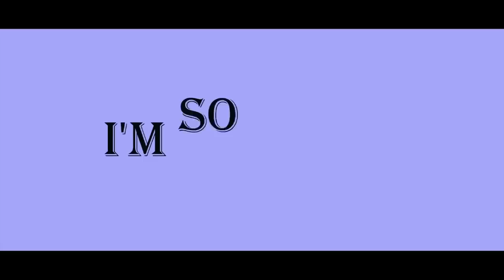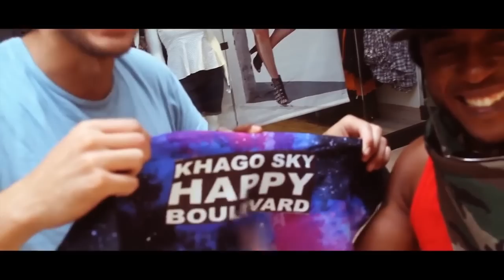Khago - I'm So Bless [Official Music Video HD]